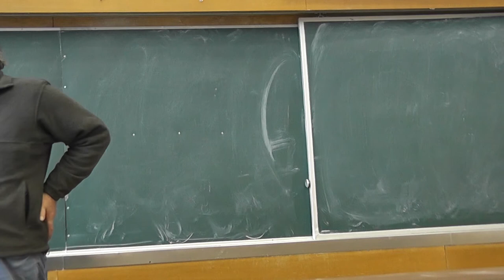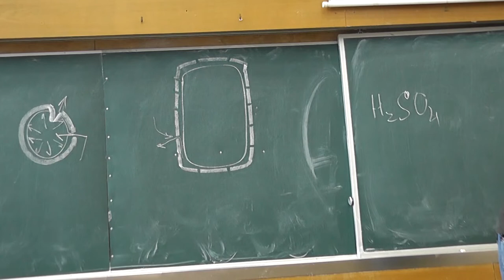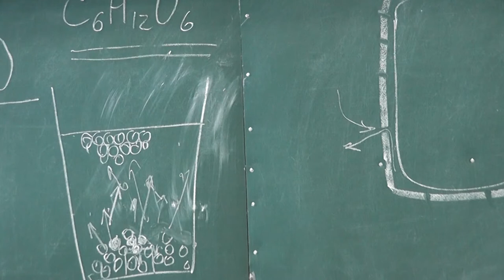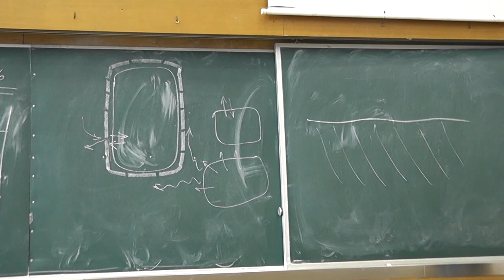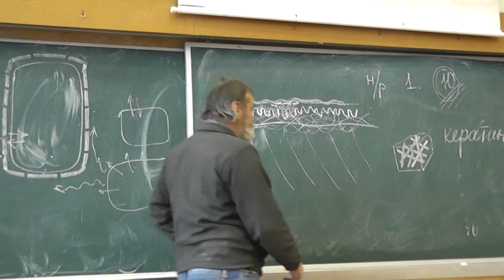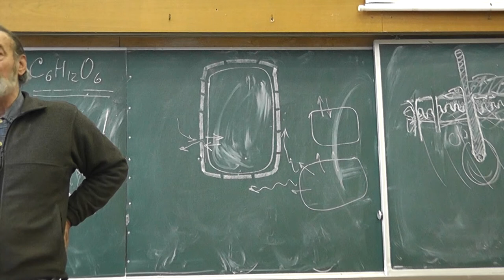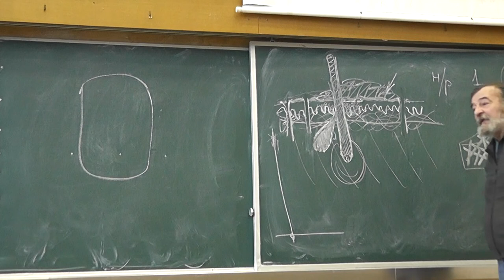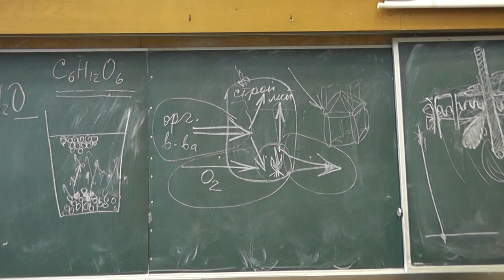1 Диффузия. Кожа и кератин. Питание, дыхание и выделение